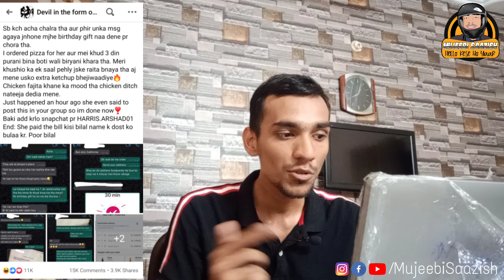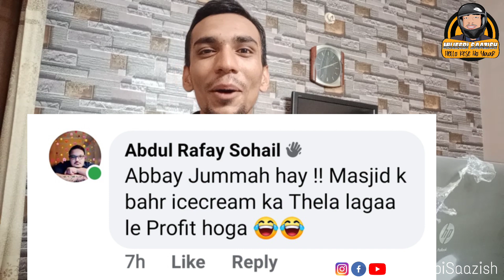16 thousand ki mango Ice cream | Mujeebi Saazish ft. Abdul Mujeeb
In this video I'm telling what happened to me when I accidently ordered ice cream from food panda worth 16k rupees